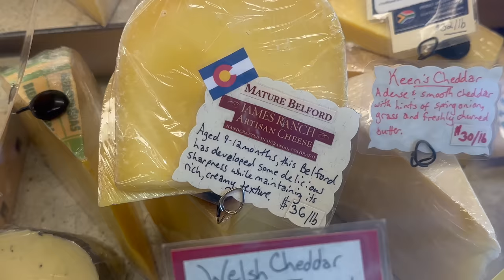Views On The Road: Who Cut The Cheese? Colorado Vlog & Recipe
❤️ Sisters, Steph & Cloud

🔔 Make sure that you have the bell turned on, so you will definitely not miss any of our videos!! ❤️If you are looking for a recipe. Search on YouTube  “Views on the road _______“ and finish with the recipe you are looking for. If you don’t see it, make a request in the comment section and we will gladly upload the recipe for you.

Bake at 400 degrees (F) for 20-23 mins
Ingredients for Chile Verde cheesy scones
2 cups of AP Flour
1 Tbsp Sugar
1 tsp of salt
1/2 Tbsp baking soda
1/2 a stick of butter (cold or frozen)
1 cup of cold milk
1 Large egg
1 cup of roasted Chile Verde, chopped
1/4 of a cup of corn
1/4 of a cup of medium cheddar
1/4 of a cup of Beaufort cheese

🛍🛒Many of the items used in the video are on our Amazon storefront.